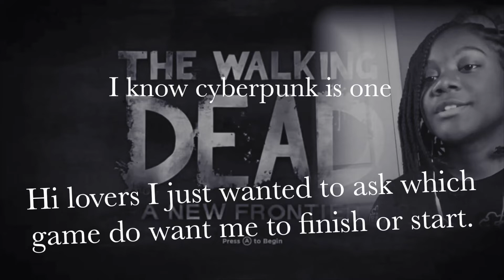Question for all my lil lovers